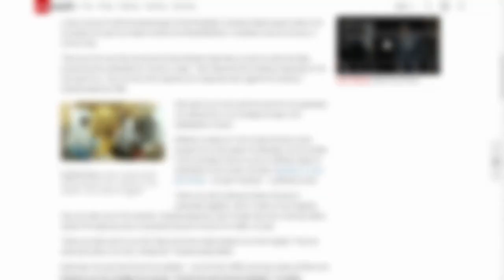Prince William's 'first love' Rose Farquhar are set to attend a royal send-off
Ian Farquhar, a renowned horseman and legendary hunting figure, has passed away at the age of 78. His daughter Rose Farquhar, who is considered Prince William's first proper girlfriend, attended his memorial service in Badminton, Gloucestershire. Farquhar was born in Dorset in 1945 to a hunting family and educated at the exclusive Ludgrove School near Wokingham and Eton. He served as an equerry to Queen Elizabeth the Queen Mother in 1971 and later became Master of the Bicester and Warden Hill Hunt, hunting their hounds for 12 seasons.

Captain Farquhar married Pammie-Jane Chafer, with whom he had three daughters, including Rose. The couple separated but later rekindled their friendship. In 1985, he was invited to become joint-master and huntsman of the Duke of Beaufort's Hunt, hunting until 2010. Farquhar was a renowned breeder of foxhounds, a vice-chairman of the Masters of Foxhounds Association, and a known supporter of the Countryside Alliance.

An inquest at Salisbury on March 20 revealed that Captain Farquhar died from postural asphyxia, a condition where the way a person is positioned prevents them from breathing properly. Wiltshire Police confirmed there were no suspicious circumstances related to his death.

William briefly dated Rose in 2000 after completing his A-levels at Eton. They met at the Beaufort Polo Club and were described as William's 'first love' at the time. However, their relationship was brief, and he then met Kate at St Andrew's University.

Rose Farquhar, the youngest daughter of Captain Ian Farquhar, is generally considered the Prince's first serious girlfriend. She attended her wedding to George Gemmell in 2022, the stepson of Barbadian building tycoon Sir Charles Williams and an aspiring vet. After dating William, Rose studied acting at the Lee Strasberg Institute and appeared on The Voice in the UK in 2016. She received a BBC Fame Academy Award to study Musical Theatre and Acting in New York City and now works for the Duchess of Rutland's Belvoir Castle in a business development role.